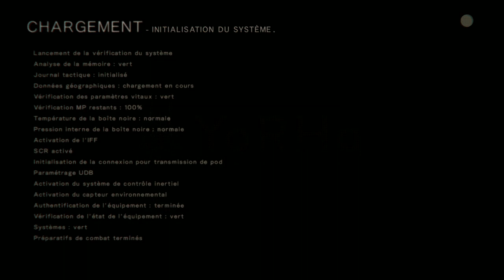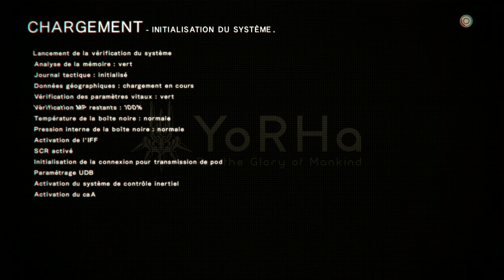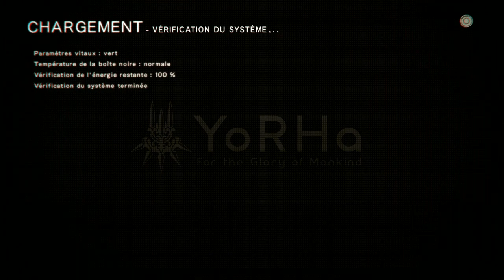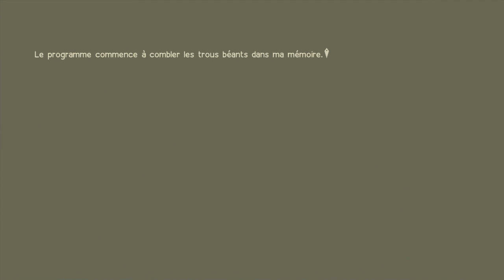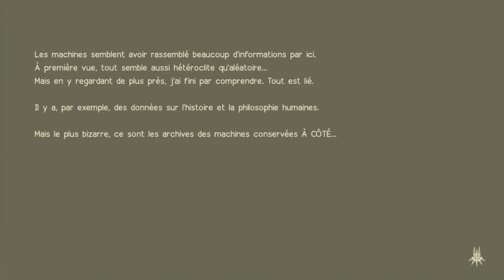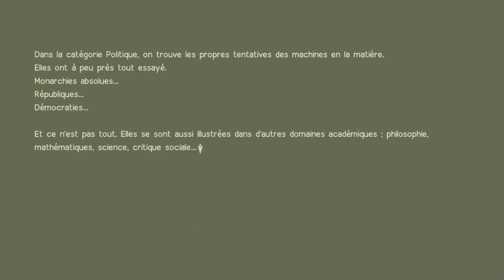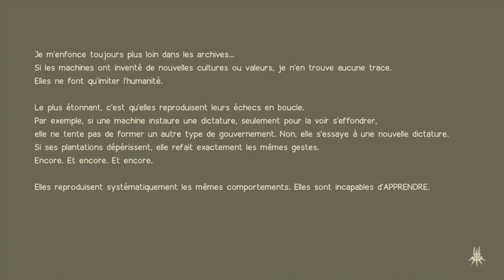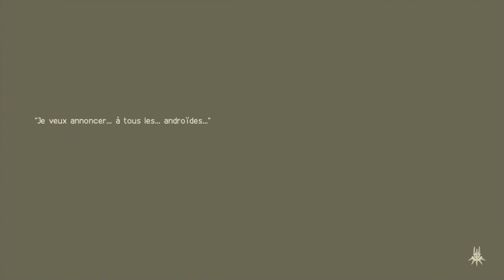Nier Automata - #16 - NG+